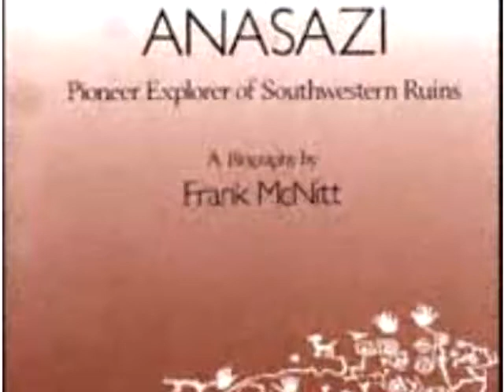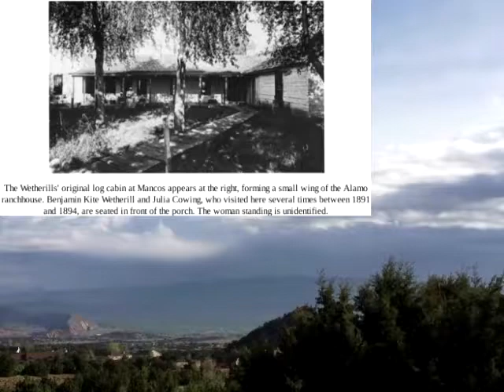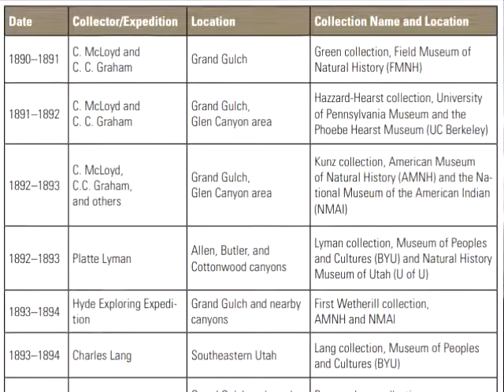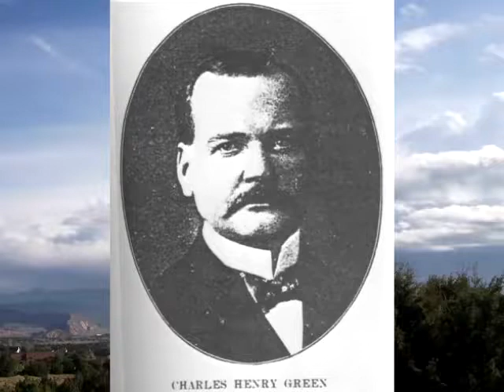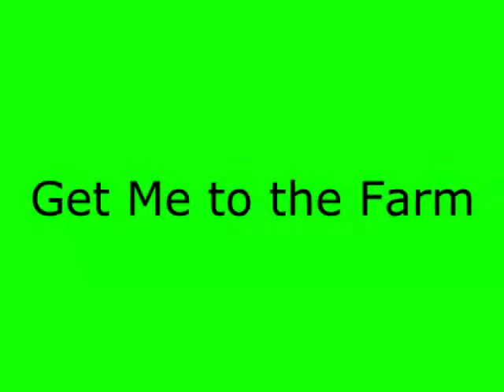Wetherill ANASAZI Pioneer Explorer of Southwestern Ruins- CH 4 A